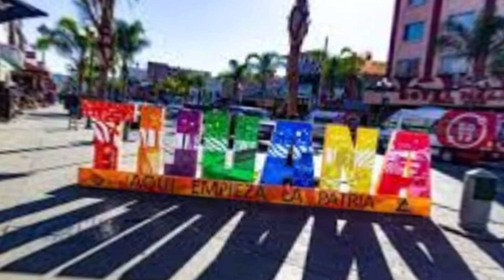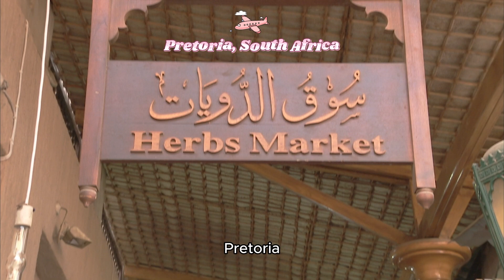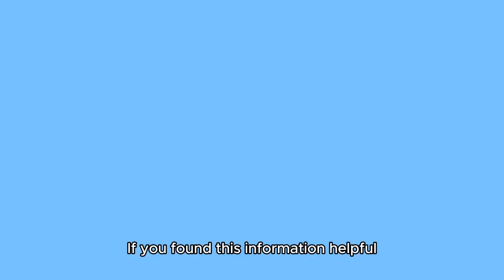25 Most Dangerous Cities in the World: What Travelers Should Know?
Join us as we explore the 25 most dangerous cities in the world and what travelers should know before visiting. From high crime rates to safety concerns, this guide aims to inform and prepare you for your adventures. Discover how to stay safe while navigating through these challenging destinations. Remember, knowledge is key to enjoying your travels!

Most dangerous cities
Travel safety tips
Crime hotspots worldwide
Safety in travel
Risky travel destinations
Urban crime statistics
Travel awareness
Tips for traveling safely
Tourist safety concerns
Global travel risks

Dangerous travel
Travel destinations
Crime rates
International travel
Urban exploration
Travel advice
Safety precautions
City travel tips
Travel vlog